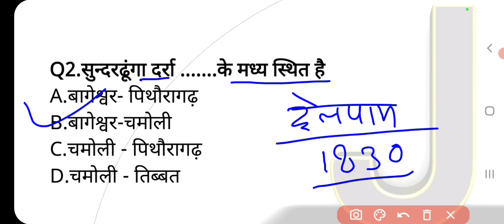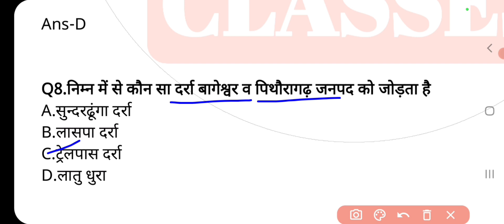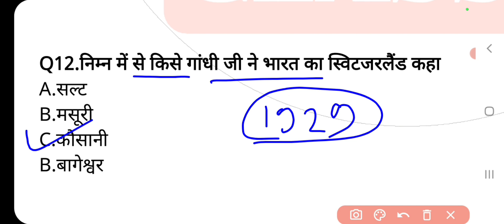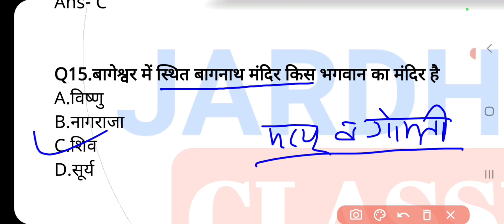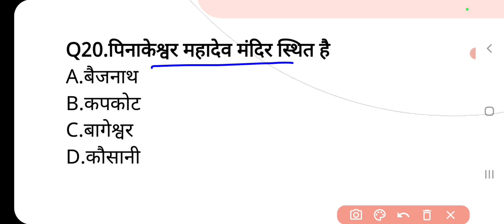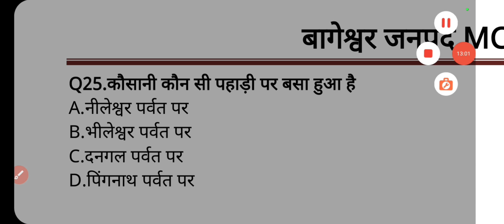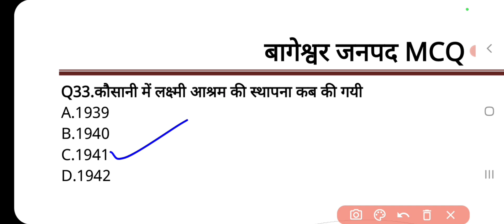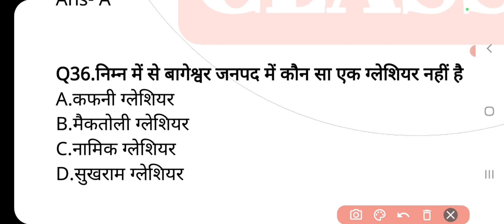Uttarakhand Gk मैराथन कोर्स MCQ | Bageshwar District 30+ MCQ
Uttarakhand Gk मैराथन कोर्स MCQ | Pithoragarh District 50+ MCQ

Uttarakhand gk marathon course
उत्तराखंड gk मैराथन कोर्स
Uttarakhand jila series
Uttarakhand district series
Bageshwar jila series
Zila series uttarakhand
Bageshwar zila series
Bageshwar district series
Uttarakhand jila darshan
उत्तराखंड मैराथन कोर्स by jardhari classes
uttarakhand district series by jardhari classes